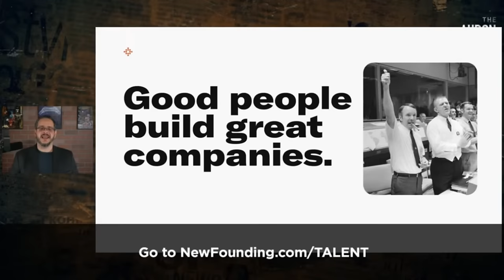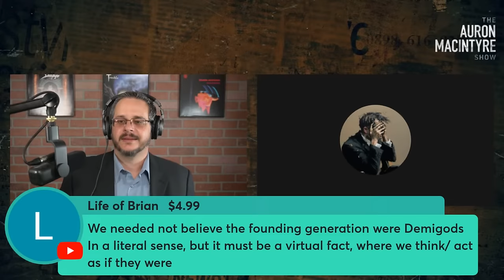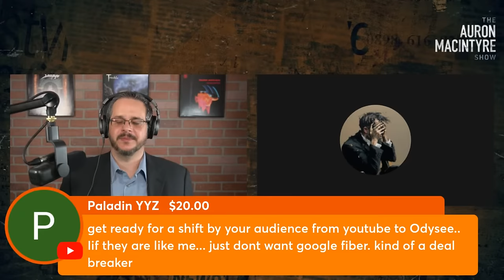Heroes and Hero Worship | Guest: J. Burden | 3/18/24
YouTuber and Substack writer J. Burden joins me to discuss Thomas Carlyle's classic work "On Heroes, Hero-Worship, and the Heroic in History." We explore the "Great Man" theory of history, the centrality of action, and the importance of archetypes.

to learn more about internships, fellowships, and resources to help conservative students.

to join the New Founding Talent Network. Find your next hire..